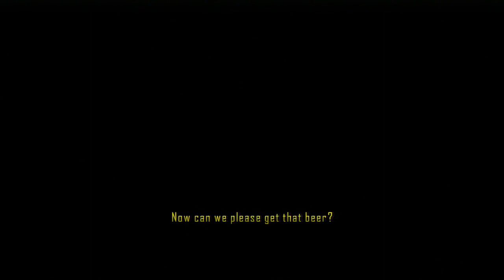Hrajeme česky na PS3: Driver San Francisco (The END)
Finální díl, tak si ho pořádně užijte ;)